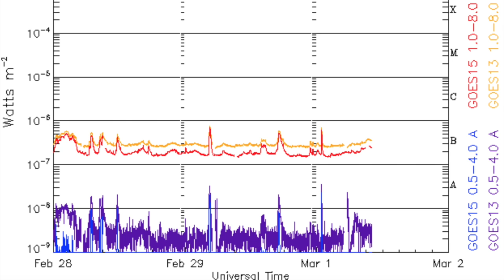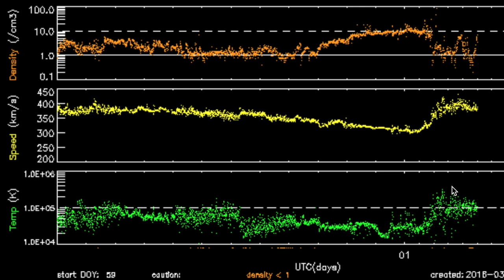Meteor, Filament Erupts, CH Impacts Earth | S0 News Mar.1.2016